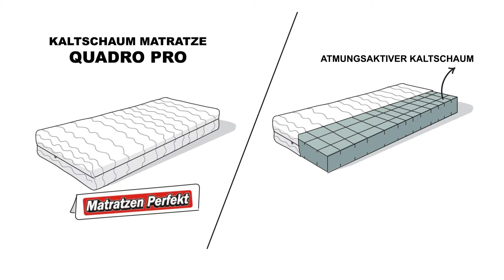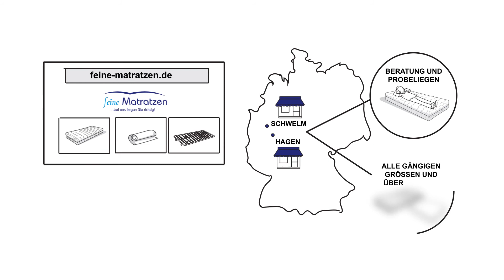Erklärungsvideo für Nieder Matratzen Fachmärkte GmbH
Oft ist den Menschen gar nicht bewusst, warum es manchal Sinn macht, für ein gutes Produkt mehr Geld auszugeben. Man muss ihnen daher genügend Hintergrundinformationen vermitteln. So wie wir es für Nieder Matratzen Fachmärkte GmbH gemacht haben.